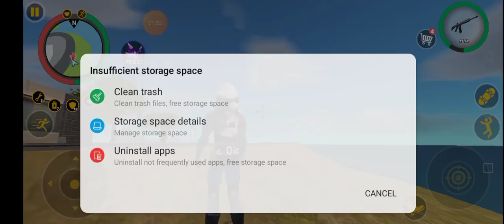spiderman gameplay simulator l rope Man hero l rope hero 3 l live gameplay l episode 03